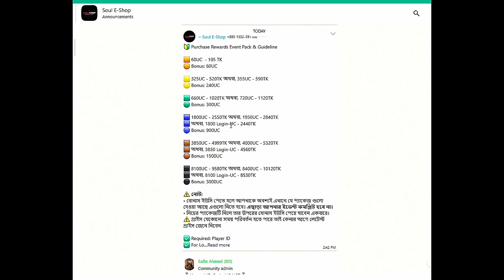আরপি মিশন না করেই RP ম্যাক্স |Free MaxOut A4 Royal Pass| Free Upgraded DBS Skin | Free Mythic Emotes